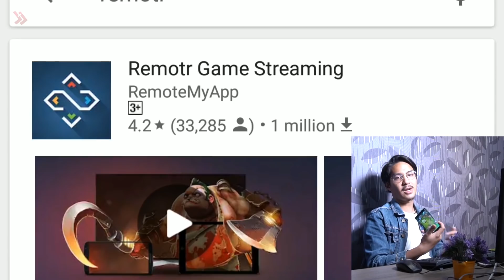INI BARU MOBA!! DOTA 2 BISA DIMAINKAN DI ANDROID? HMM...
Main game Dota 2 di smartphone Android? Kayaknya gak mungkin ya geng! Eh tar dulu, bukan berarti sama sekali gak bisa geng. Di JalanTikus, kamu bisa nemuin beragam cara unik dan menarik agar kamu bisa tetap main game dengan seru. Untuk main Dota 2 di Android, kamu perlu melakukan beberapa caranya seperti ini geng:

- Download Remotr di smartphone & komputer.
- Install di keduanya.
- Create Account di smartphone/komputer.
- Log-in Account yang sudah dibuat di smartphone atau komputer.
- Buka Steam di komputer.
- Log-in Steam.
- Biarkan Komputer Nyala.

Jadi, siapa yang mau main Dota 2 di Android? Share pengalaman kamu setelah menggunakan tips ini ya geng!